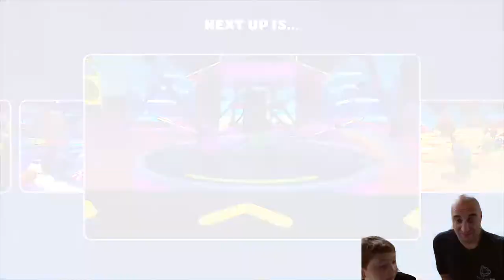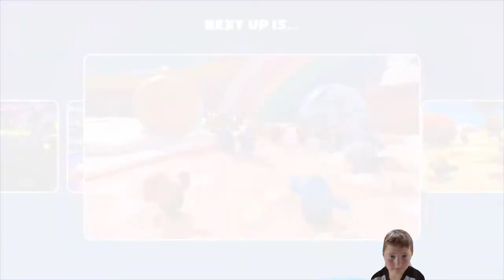Sunday Afternoon Fall Guys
Sunday Afternoon Fall Guys Part 1 - Grayson gets a win!